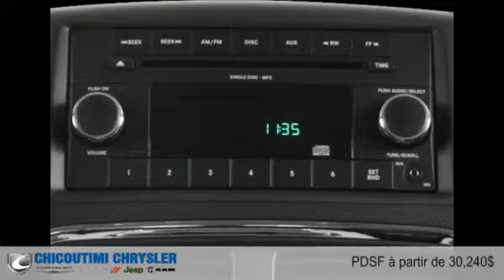Dodge Grand Caravan 2016 à Chicoutimi (Saguenay, près d'Alma)